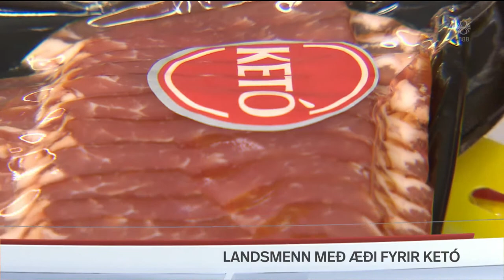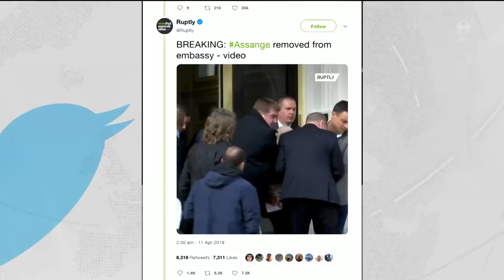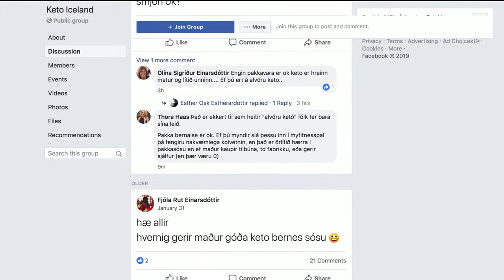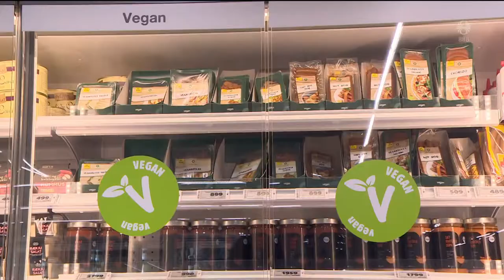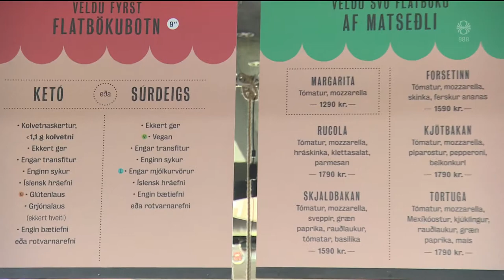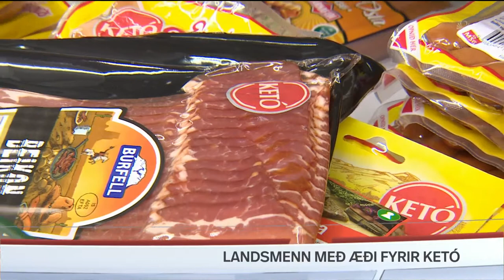Fréttir - 01. maí 2019